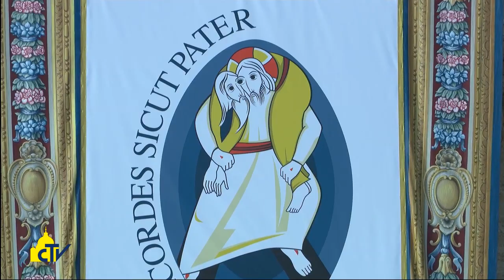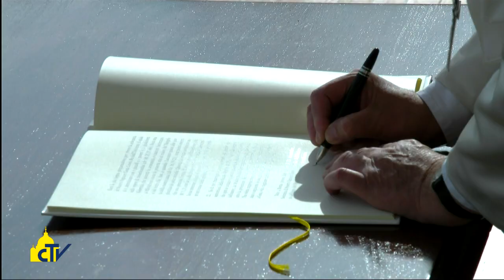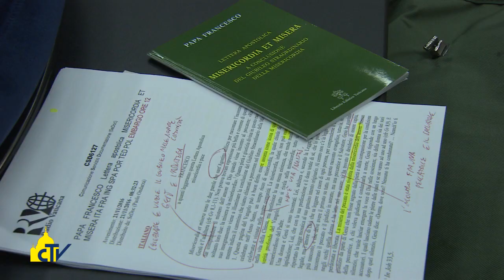Vatican Magazine "Il Cuore di Cristo resta aperto per noi" 25-11-2016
Il Cuore di Cristo resta aperto per noi

Papa Francesco chiude la Porta Santa in San Pietro e il Giubileo della Misericordia. “Oggi è i tempo di una Chiesa accogliente, povera e missionaria”. Nella lettera Misericordia et misera autorizza tutti i preti ad assolvere il “grave peccato” di aborto, se il cuore è pentito.